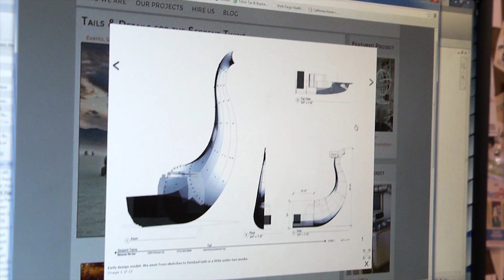CONTEST: Autodesk Small Business Success Award | AutoCAD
To make the world a more interesting place, we need innovative ideas and technologies that change science. The Autodesk Small Business Success Award Contest celebrates small businesses that excel in their industry. Listen to two founders who believe in their work – and especially agree in one thing: Autodesk tools allow small businesses to become big!